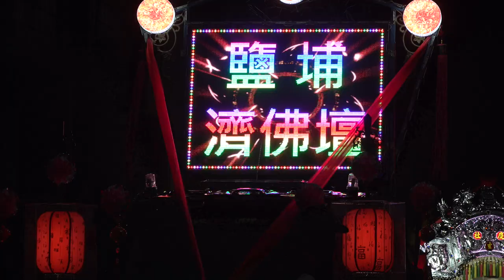3／7(日) 【鍾馗突然衝進屋子，原來是淨屋清宅！】屏東鹽埔濟佛壇濟公活佛往甲仙旗尾進香回駕遶境